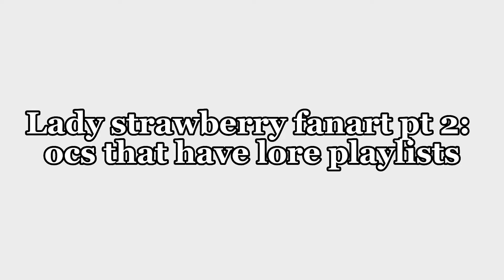fanart: the sequel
Irl oc at start, the rest(from references) aren’t mine, they’re @ladystrawberryyy ‘s.

:D

I’m posting this at 00:47 hahahahaha